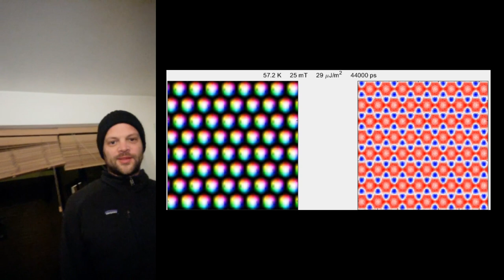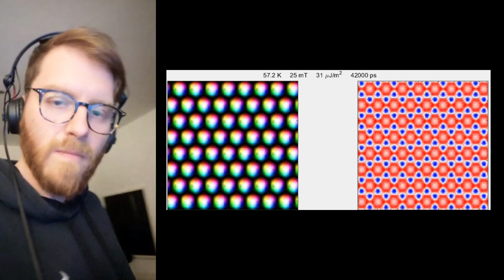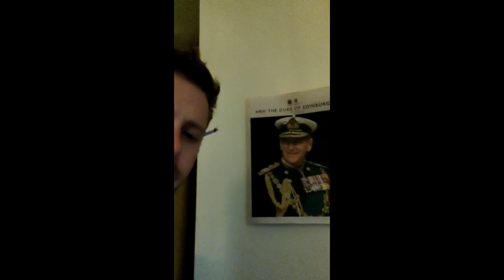Lonewolf's Life Video Collage Part 2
I found a bunch of old videos when cleaning up my phone and decided to start making a big montage of my goings and doings. Maybe in the future people can use it as a case study into investigating my mind. Random videos with friends, making music, having fun, coping with lockdown etc.

TIMESTAMPS:
0:00 - PEOPLE OF BOILER ROOM
0:40 - BEERS IN THE FRIDGE
0:55 - YOU HEARD ABOUT NIKKI?
1:10 - MANGO MUNCHIES
1:47 - YOU SPIN ME RIGHT ROUND
1:56 - FIRST DAY SKATING
2:30 - SLOW MO COCKTAIL
2:40 - CHRIS BROCKET DOES IT AGAIN
3:10 - COD MERT
3:35 - TOKYO GIF
3:46 - TRAIN STATION TAPPA TAPPA
3:58 - CROSS JOINT
4:28 - KIMONO SMOKES
4:44 - PIFF
5:40 - LONELY DANCER
6:03 - IM A BARBIE GIRL
6:41 - BUTTON PUSHA
7:12 - COME ON BARBIE LETS GO PARTY
7:48 - KORNER
8:40 - LIFE IN PLASTIC ITS FANTASTIC
9:07 - MORE BUTTON PUSHING
9:32 - GOODNIGHT SWEET PRINCE
10:37 - HOUSE PARTY POPPIN
11:06 - BARBIE GIRL REPRISE
11:50 - SWINGS AND ROUNDABOUTS
12:12 - MAD MARR
12:27 - YOU CAN TOUCH YOU CAN PLAY
13:23 - THE CIRCLE OF LIFE
13:54 - NO DRUGS FESTIVAL
14:08 - SNORE WAY?!
14:23 - BARBIE REACTION VIDEO